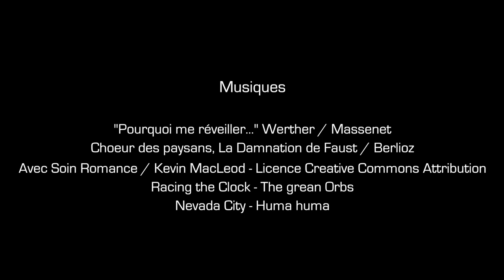RANDOLYRIC HD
RANDOLYRIC : Les Voix de la Forêt
Film de Olivier Deparday, 2017
avec Vincent Karche, auteur, ténor d'opéra, forestier, fondateur du concept RandOlyric

Randölyric vécue en Forêt du Gâvre (Loire Atlantique) en mai-juin 2017.